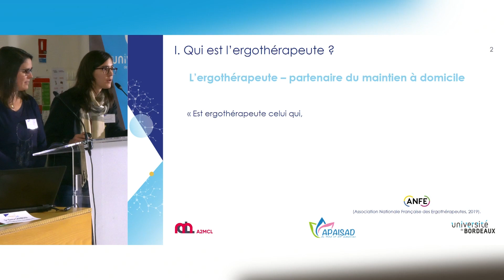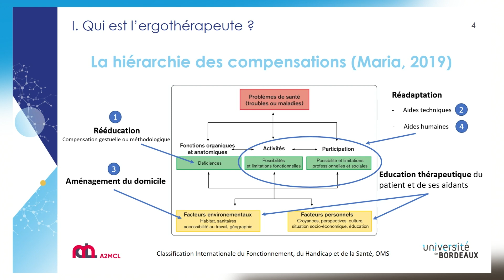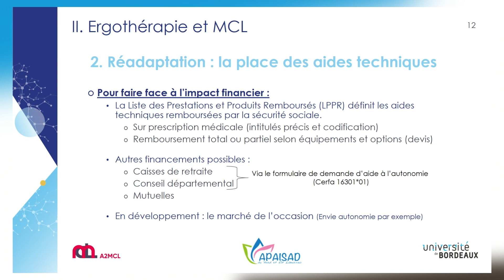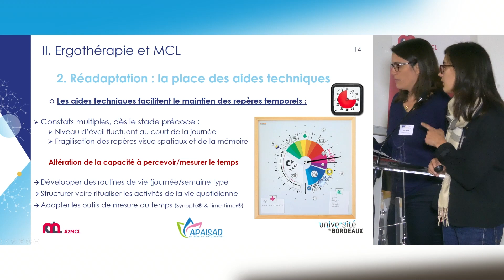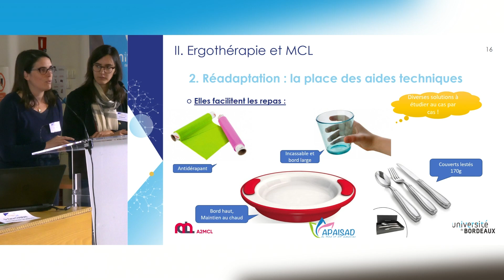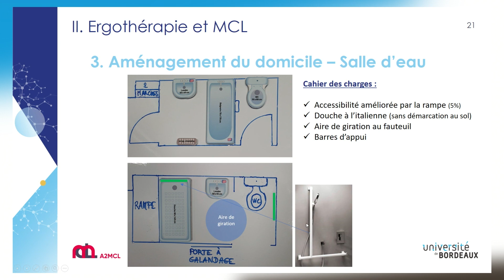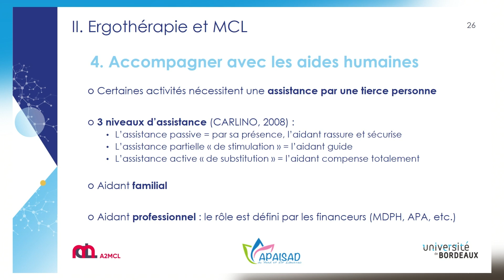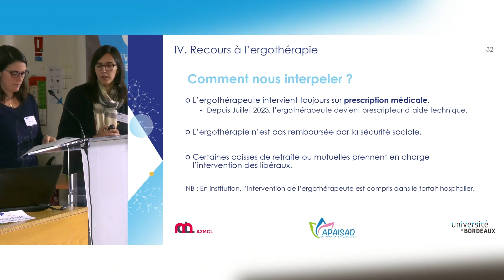Ergothérapie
Claire Laffite et Camille Duthu (Ergothérapeutes à Bordeaux) parlent de tous les  aménagements possibles pour aider le quotidien des  les malades à corps de Lewy